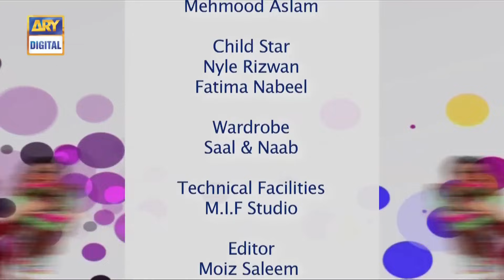Bulbulay Episode - 442 - Ayesha Omar & Nabeel | Top Pakistani Dramas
Cast:

Nabeel
Ayesha Omar
Hina Dilpazeer
Mehmood Aslam